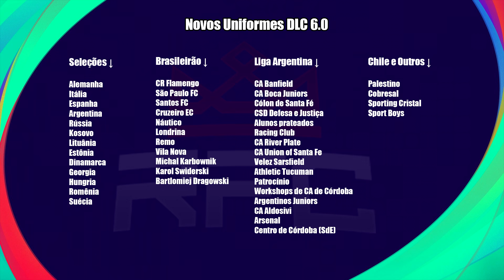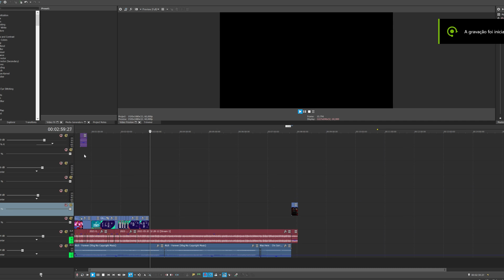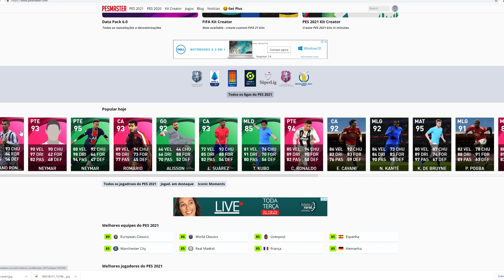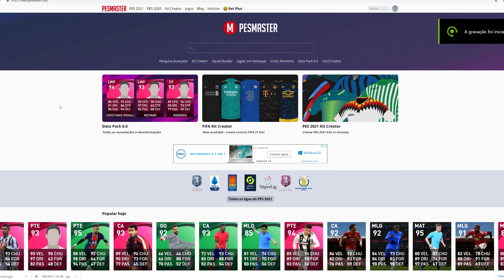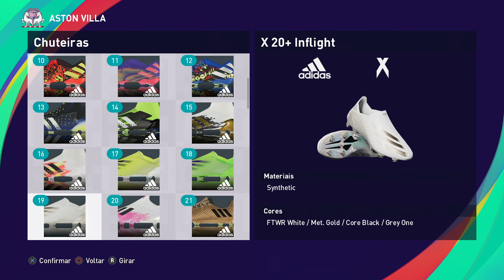🚨 SAIU A DLC 6.0 | TODAS AS INFORMAÇÕES, NOVIDADES E CONTEÚDOS DA ATUALIZAÇÃO 6.0 - PES 2021